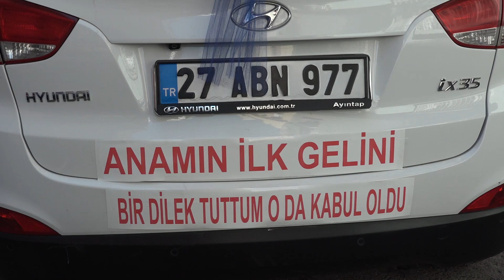Kader & Ferhat 16.11.2019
foto TAYLAN - 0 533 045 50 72